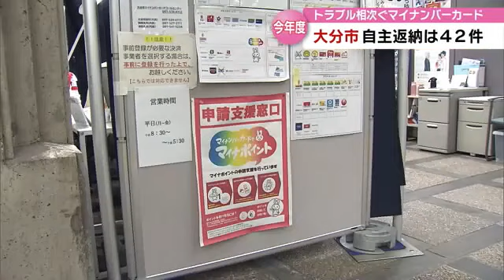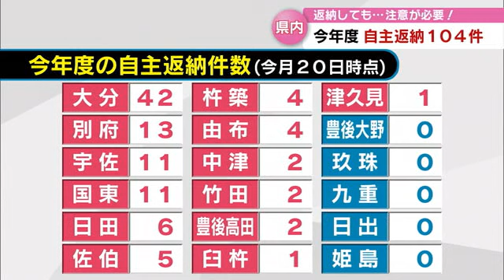マイナンバーカードの自主返納 県内で今年度１００件以上 大分市では４２件 大分 (23/07/27 18:40)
全国でトラブルが相次いでいるマイナンバーカード。
ＴＯＳが大分県内全ての市町村に取材をしたところ、カードの自主返納が今年度、県内１３の市で１００件以上に上っていることが分かりました。

２７日に開かれた大分市の足立市長の定例会見。
マイナンバーカードの自主返納が今年度、７月２０日までに４２件あったことが明らかになりました。
こうした事態を受けて足立市長は次のように呼びかけました。

◆足立信也市長
「カードが無くてもナンバーと（所得や社会保障などの情報）２９項目はひもづいているということをまず理解してもらいたい。（カードを）返しても、例えばマイナンバーでひもづいていることを全部消してくださいというような意味ではないから（自主返納に）何の利点があるのかなと思う」

一方で大分市ではマイナンバーカードを巡り、これまでに誤った口座の登録が２件確認されています。
市は「今後も手を尽くして丁寧に対応していきたい」と話しています。

県内でも確認されているマイナンバーカードの自主返納。
ＴＯＳが県内１８市町村にアンケートを行ったところ、自主返納は今年度、県内１３の市であわせて１０４件に上っていました。

こちらは各自治体の自主返納の数です。
大分市が４２件で最も多く、次いで別府市が１３件、宇佐市と国東市が１１件、日田市が６件などと続いています。

マイナンバーカード返納した理由については「セキュリティ面に不安がある」「カードを使わない」などが多かったということです。

ただ、返納しても問題が解決するわけではありません。
マイナンバーカードを返納しても個人情報はシステム上に残ったままです。

市民の不安払しょくのため、国東市は７月、登録状況を確認できる相談会を実施しました。
政府や自治体には問題を１つ１つ解消しながら丁寧にデジタル化を進めることが求められています。